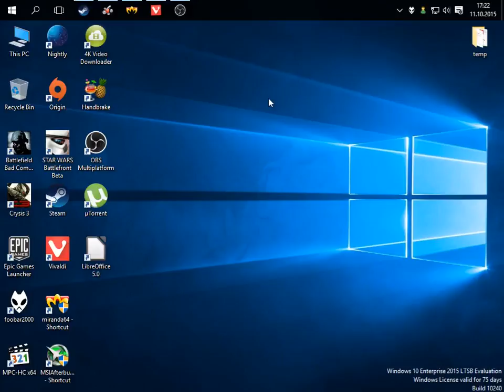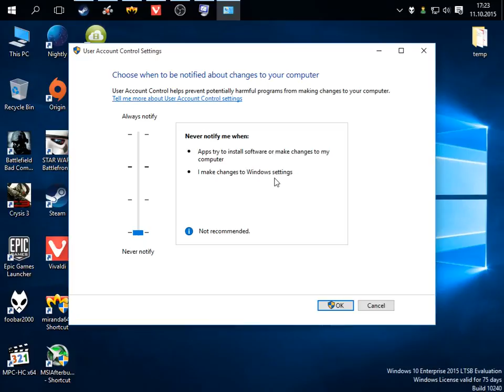Windows 10 - How to disable UAC (User Account Control)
In this video i'm showing how to disable UAC.

Buy some hardware here:
DE/Europe
- AMD Ryzen CPUs
- AMD Radeon GPUs

US
- AMD Ryzen CPUs
- AMD Radeon GPUs